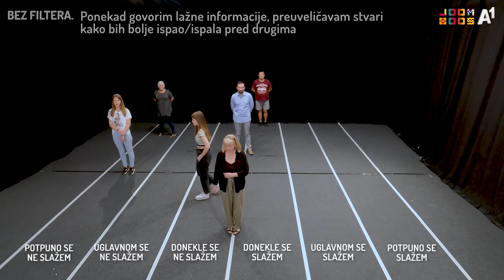"Ogovaranje je isto FAKE NEWS i treba te zatvoriti!" | BEZ FILTERA.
U novom videu na JoomBoos kanalu suočili smo sudionike u debati među kojima je i naša Tena Tandara! Sudionici pripadaju svim dobnim skupinama i nude priliku da saslušamo i drugu stranu. U videu smo se bavili temom fake newsa, jesu li ikad stvorili fake news, treba li te ljudi kazneno progoniti i dr.? Odgovore na ova pitanja i mišljenje sudionika o problematici pogledajte u videu!

Edit by: 24sata